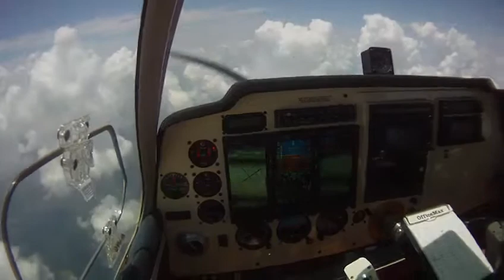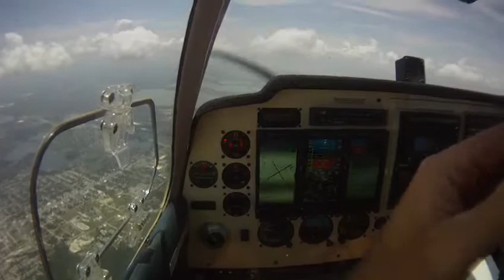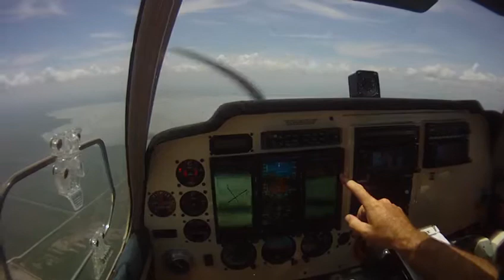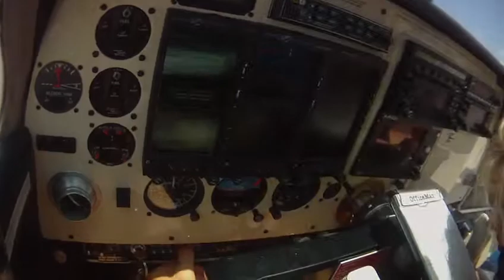Florida Trip 2012 017